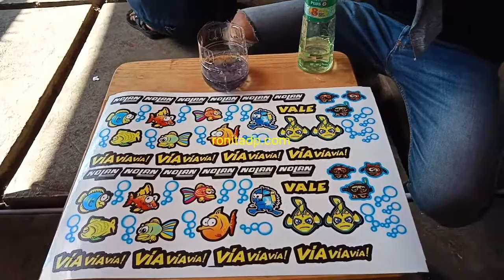Tes Ketahanan Tinta UV RONIta Terhadap Bensin dan Minyak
Berikut bukti bahwa cetakan tinta uv ronita tahan terhadap bensin dan minyak kayu putih sob. So kamu tidak perlu ragu dengan kualitas cetakan uv kami.

Informasi dan Order
SMS/WA : 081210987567 (Irfan) 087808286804 (Asih) 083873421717(Dian) 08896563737 (Nia) 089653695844 (Ella)